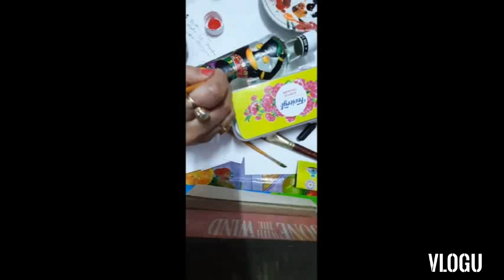how to convert a spoiled bottle art into a beautiful painting